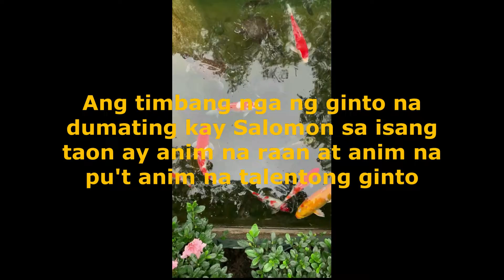A MINUTE DEVOTION | 1 KINGS 10:14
The Word Today | A Minute Devotion every day are bible passages intended to give inspiration and hope to anyone that may be viewed. We hope to fulfill our souls by doing so. May we find strength and receive healing and blessings through our Lord thy God.
Pictures and music on this content are free on the web. And we do not hold nor keep rights to own such media, thus we are allowed to share and use in fair use of such media.
video editing :
Movavi Video Editor Plus
InShot
Filmora
Capcut
Video Maker Android
KineMaster